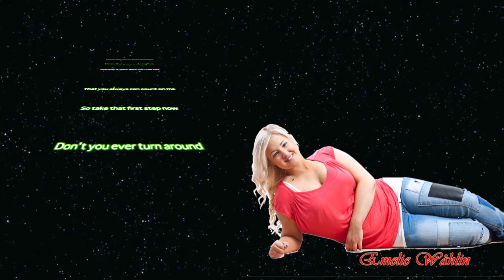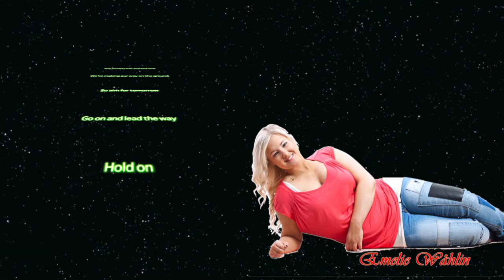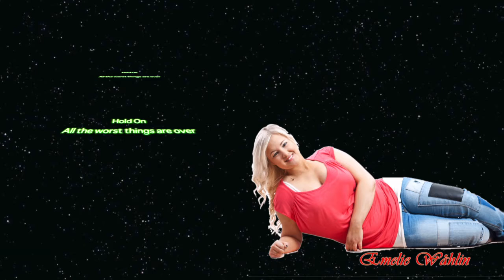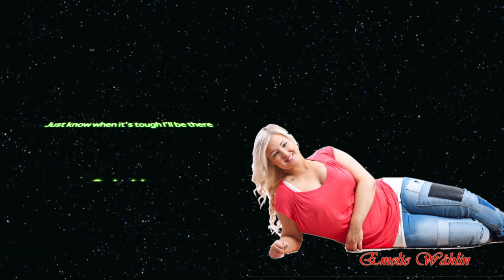Emelie Wåhlin sings Hold On with Lyrics (original song)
Original song